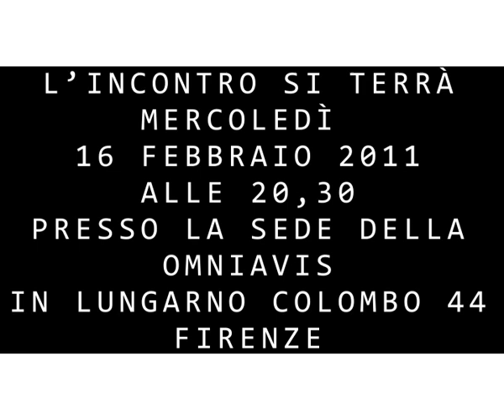16/02/2011 ore 20.30 Incontro (gratuito) illustrativo del Corso Amministratori di condominio Spot2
Incontro (gratuito) illustrativo del Corso Amministratori di condominio Spot2